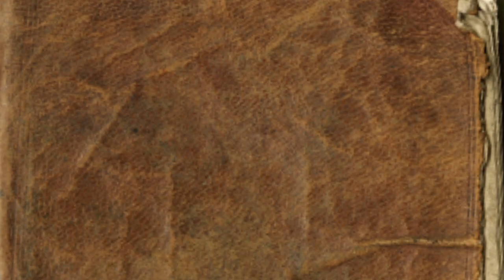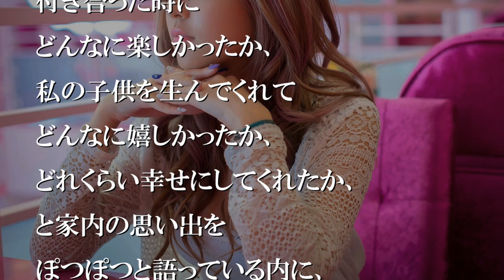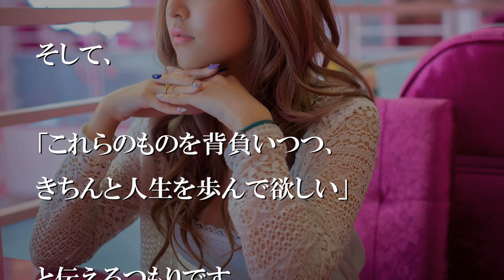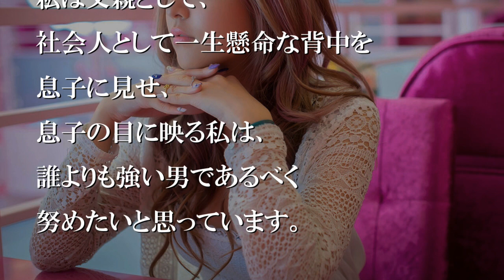『お父さんとお母さんには内緒ね。私ガンなんだ。』【感動する話】